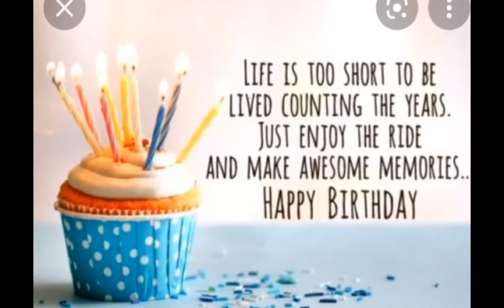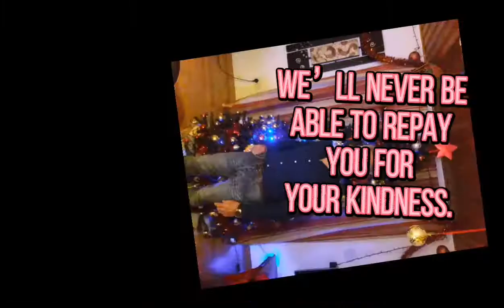KUYA ANDREAS BDAY/ 0917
Watch out for new upload.